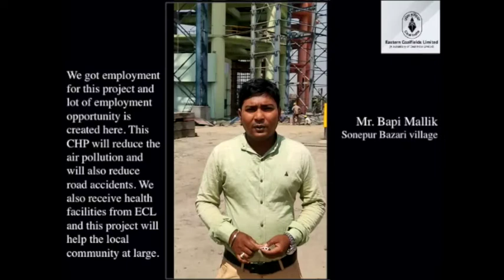1st FMC at Eastern Coalfields Ltd.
Eastern Coalfields Ltd. is constructing its first First Mile Connectivity Project in its Sonepur Bazari Opencast Project.